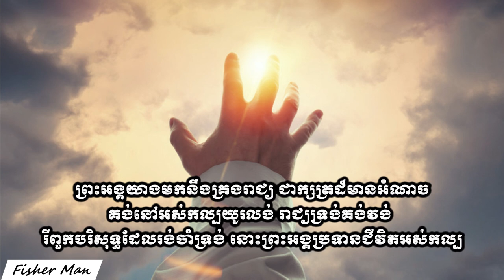ទទួលជឿព្រះអង្គចុះ (សាច់ភ្លេង)​ ។ Just Believe in Him (Sound) Vol # 64